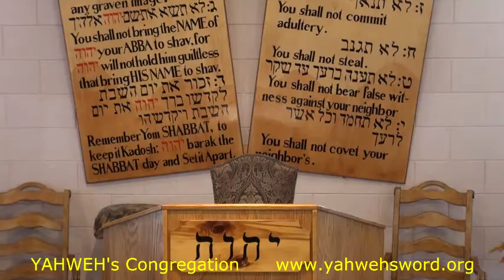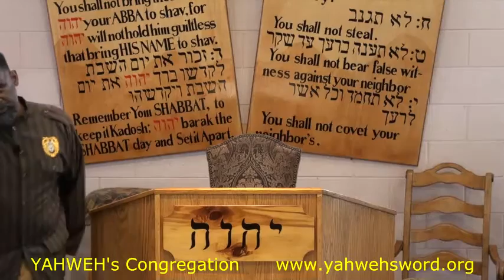Seals of Revelation "Why No Man Is Found To Open" - Part 5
"The Seals of  Torah - Revelation 5:2  - Why NO MAN IS FOUND TO OPEN THE SEALS?? You want the ANSWER to that QUESTION???